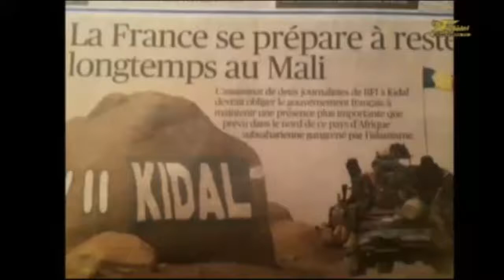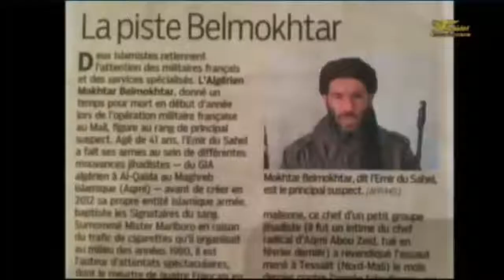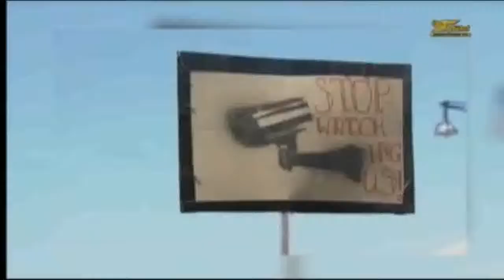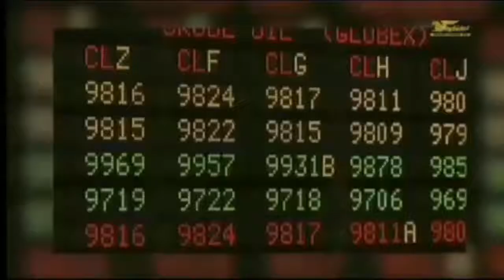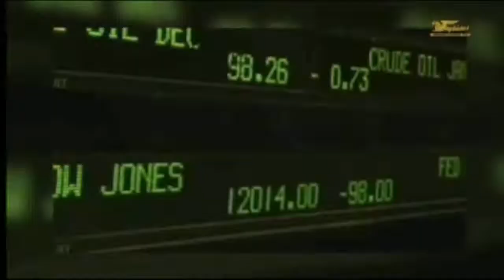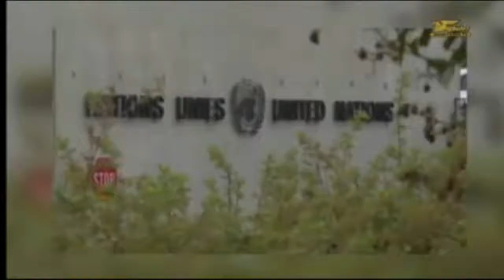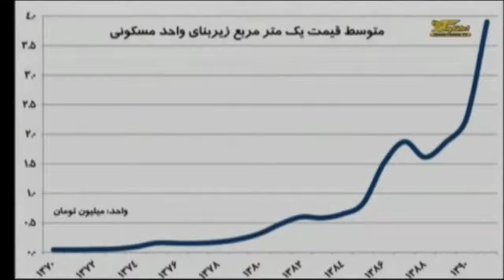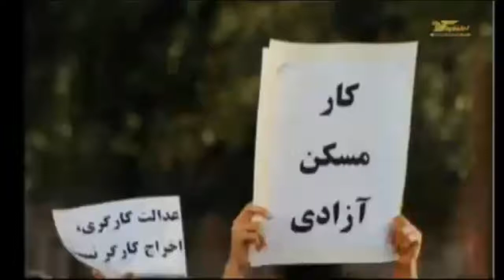تلویزیون ایران فردا - ایران و جهان در هفته ای که گذشت شنبه ۱۸ آبان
با فریبا شیرازی خواهیم بود در ایران و جهان در هفته ای که گذشت. در این برنامه به مهمترین رویدادهای سیاسی، اجتماعی و فرهنگی هفته ی گذشته می پردازیم. همچنین گزارش های خبری ویژه ای نیز برای شما تدارک دیده ایم.